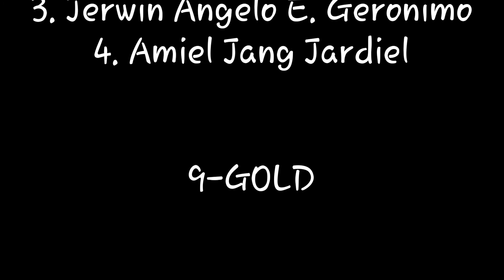Naturalist ( E.S.P. performance)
This video is about "What is Naturalist" and what it covers up.